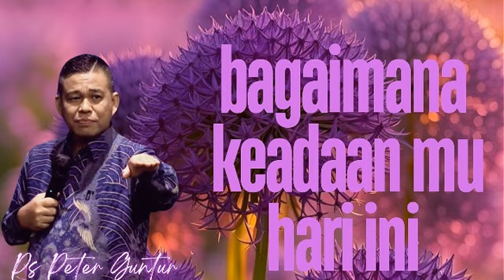BAGAIMANA KEADAAN MU HARI INI - PETER GUNTUR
Ulangan 10:13 (TB)  berpegang pada perintah dan ketetapan TUHAN yang kusampaikan kepadamu pada hari ini, supaya baik keadaanmu

Roma 10:17. Jadi, iman timbul dari pendengaran, dan pendengaran oleh Firman Kristus. Jadi, iman datang dari pendengaran, dan pendengaran melalui Firman Kristus. Oleh yang demikian nyatalah iman itu datang daripada berita, tetapi berita itu atas sabda Kristus.

Romans 10:17 Amplified Bible (AMP)

 So faith comes from hearing [what is told], and what is heard comes by the [preaching of the] message concerning Christ.

Contack person
Send messenger Facebook..
Peter Guntur
Atau
Dm Instagram